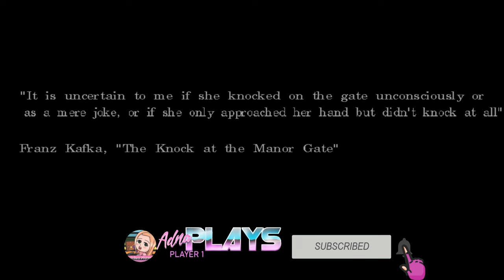A House For Alesa Remake Gameplay Walkthrough Part 1 No Commentary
A House For Alesa Remake Gameplay Walkthrough Part 1 No Commentary. It was created with Rpg Maker MZ. A.V.Dossow intended this to be the definitive way to experience "A House for Alesa".

No commentary gameplay walkthrough, just pure storytelling gameplay, where every turn is filled with suspense and surprises. Perfect for fans of horror and immersive gaming experiences.

★ Use AUTO-GENERATED subtitles by selecting the ⚙️ ➜ Subtitles/CC ➜ Auto-Translate ★

👉Five Night's At Freddy's 2 FNAF VR Help Wanted (HORROR GAME) Walkthrough FULL NIGHTS No Commentary

✅  About Adnaplays.

Welcome to Adnaplays! 🎮🚀 Your go-to destination for the most up-to-date gameplay and walkthrough videos, all without commentary. My channel covers many games, including fan favorites like Danganronpa and Five Nights at Freddy's (FNAF). With over 25,000 subscribers and millions of views, I'm dedicated to providing you with the best gaming content.

✨Game Cutscenes!